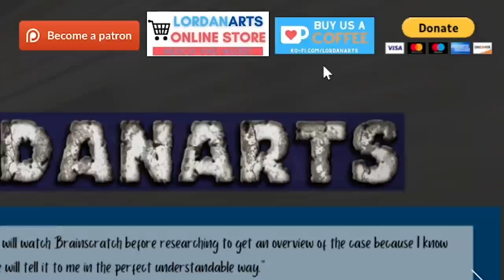Case Cracked: Movie Villain REAL Villain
If you need help, call the RAINN national sexual assault hotline toll free at 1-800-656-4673 (HOPE)